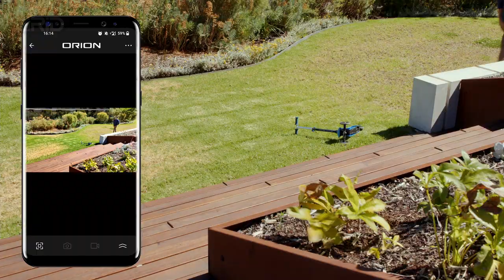Grid Connect Outdoor Security Camera with Floodlight and Siren SCMAL100WHA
This product is a true multi-tasker. It includes a super bright flood light with motion sensor, siren and 3MP camera to provide the ultimate security solution in a single fitting - and DIY install! Grid Connect is a home automation app that works with a range of electronic devices. It empowers users to setup their own cost-effective home automation network without the need for installing multiple apps on their mobile device, allowing users to select from a wider range of smart electronic products.